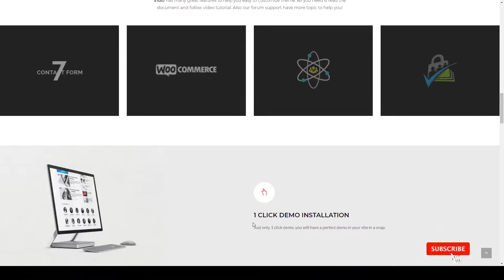Vidio - Video Manager WordPress theme production vimeo Mariko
Columns 2

 Layout Responsive

 Tags actor, advertising, channel, director, film, filmmaker, movie, playlist, production, series, video, video maker, videographer, vimeo, youtube